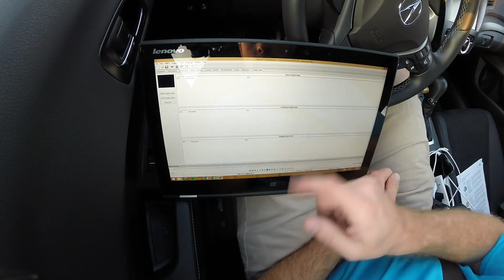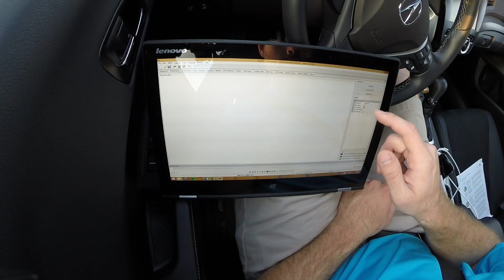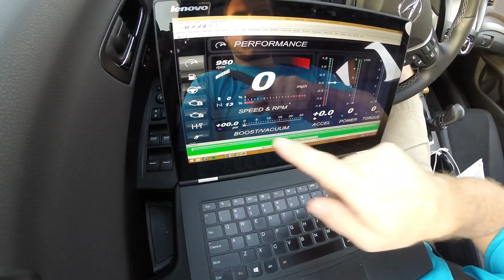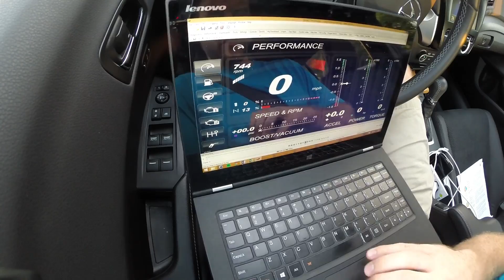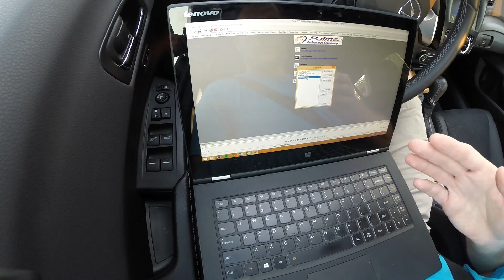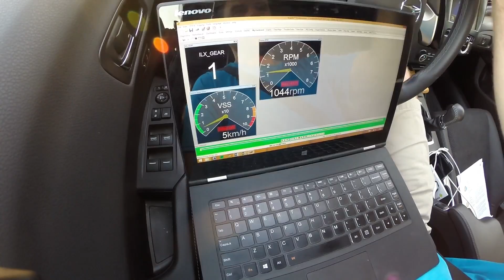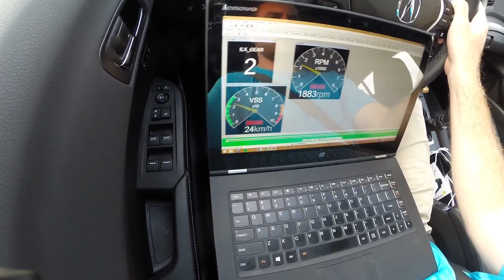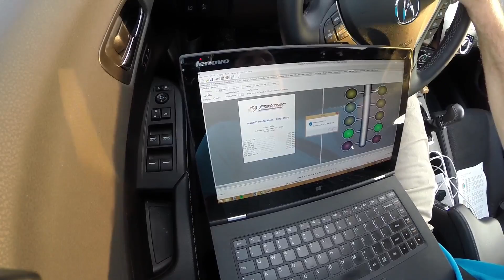ScanTool.net OBD Link ScanXL Software Review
Our guy Rick is at it again with a full on review of the OBD Link ScanXL Software Package.  He takes you through how this works, the benefits, and also gives you some good advice.  Hope you enjoy!